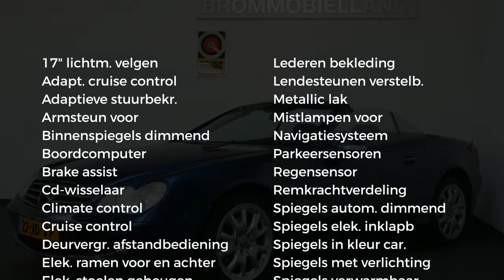Mercedes-Benz SL-Klasse 500 AMG Full Option Nederlandse Auto TOPSTAAT !!